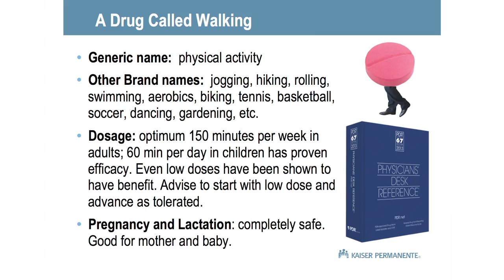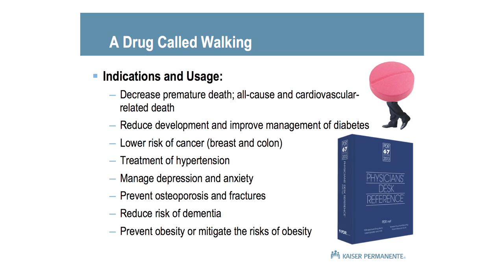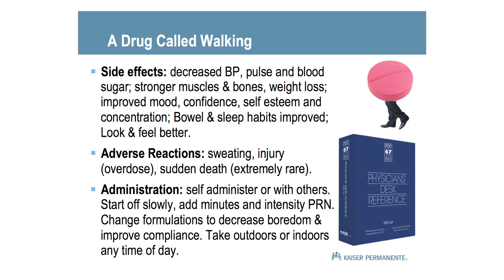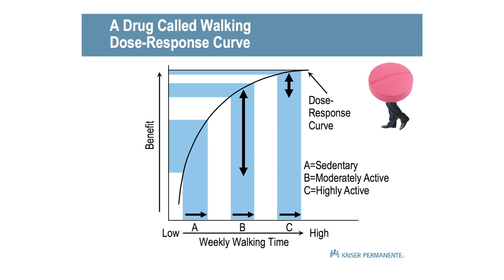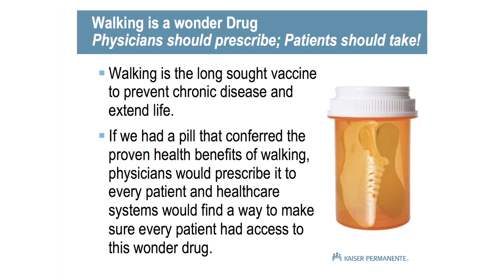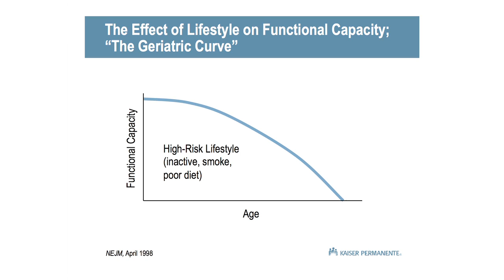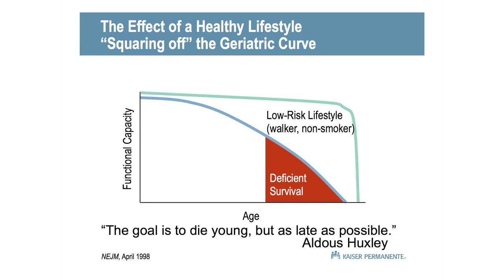DC Walking Summit: Robert E. Sallis Part 1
George Halvorson of Kaiser Permanente introduces Robert E. Sallis of Exercise is Medicine.  He talks about walking as a drug and that if it were to be classified as one, it would be hard finding one that is more powerful.

The Every Body Walk! 2013 Walking Summit, held October 1--3, 2013 brought together Every Body Walk! partners, nonprofit, civic, and business leaders along with new allies, who shared news, views, and ideas to boost the prevalence of walking and increase community walkability.  Join national and local leaders to engage in inspiring conversations and sessions that will build capacity, develop strategies, increase momentum and showcase best practices to increase investments in walking and walkability. The Walking Summit also focused on how to integrate walking and physical activity into a conference format.